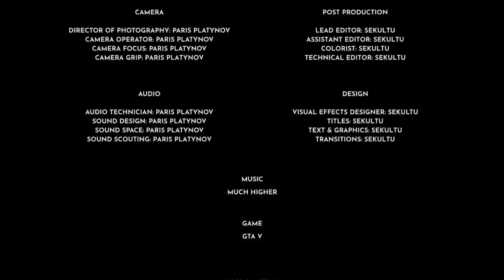LOGAN KAPUCZINO - S3:E34 "PLAN BYL DOBRY ?"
Zostaw Subka 📺